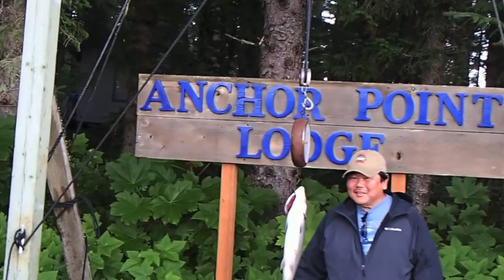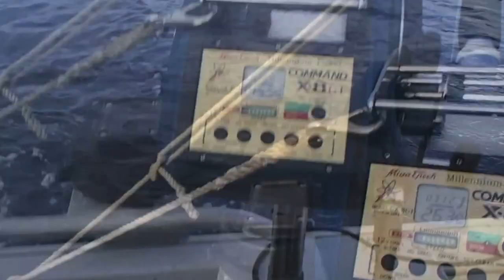Alaska Trip August 2013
Alaskan Fishing Trip - Salmon, Halibut, Black Cod